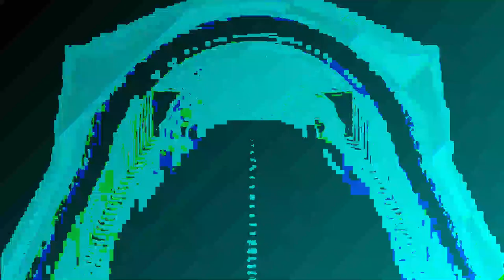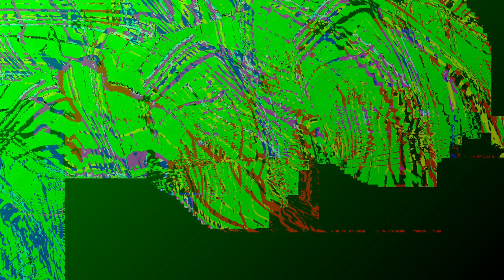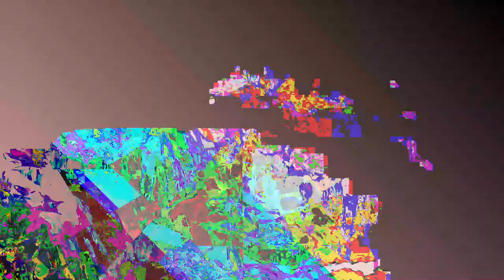[EPILEPSY WARNING] Movie 24 01 08 03h05m54s